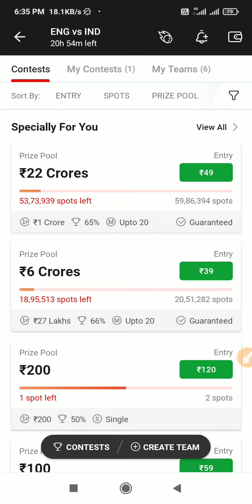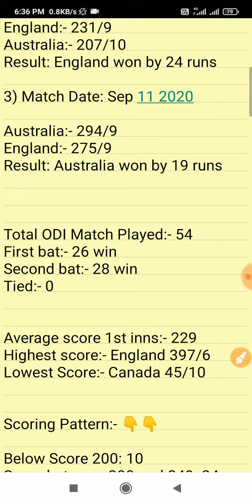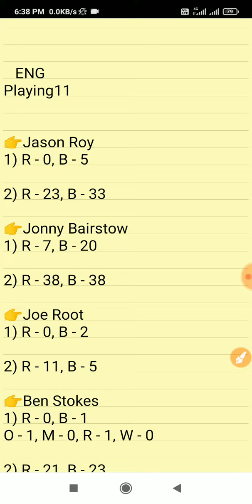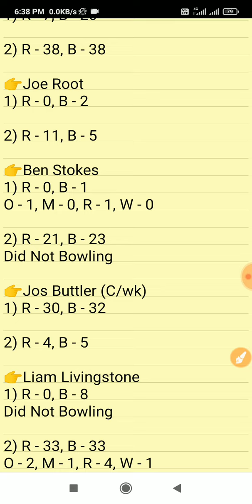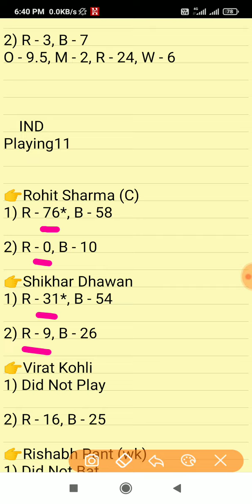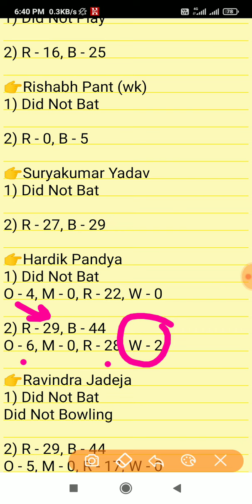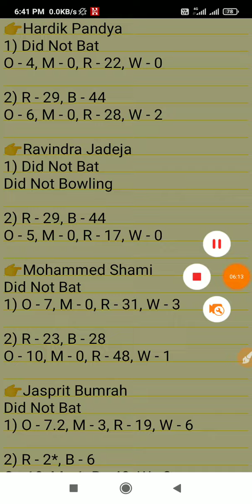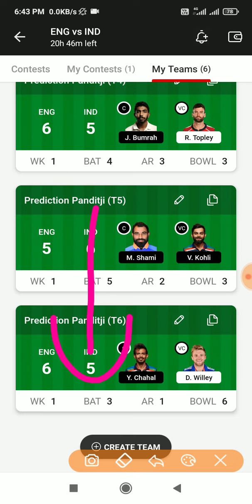6GL | Eng vs ind dream11 Team | England vs india 3rd odi dream11 team | dream 11 team of today match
6GL | Eng vs ind dream11 Team | England vs india 3rd odi dream11 team | dream 11 team of today match